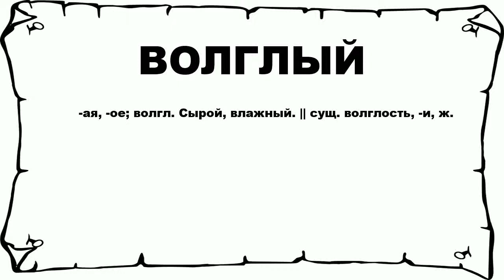ВОЛГЛЫЙ - что это такое? значение и описание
Хочешь знать что значит ВОЛГЛЫЙ? тогда слушай до конца.

 -ая, -ое; волгл. Сырой, влажный. || сущ. волглость, -и, ж.